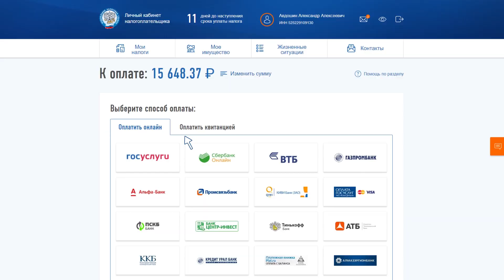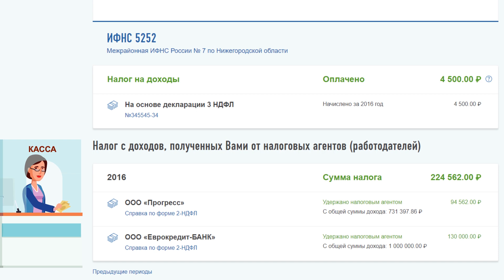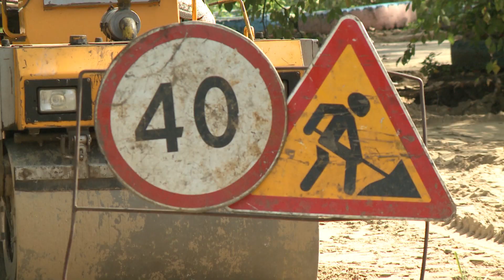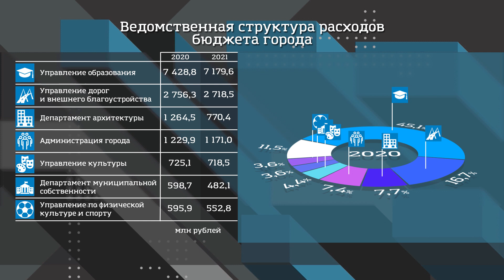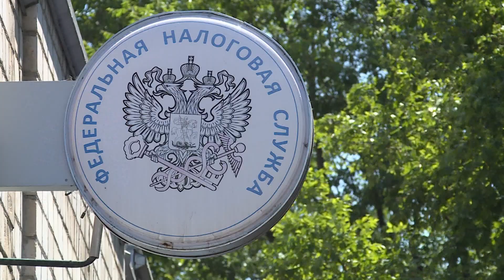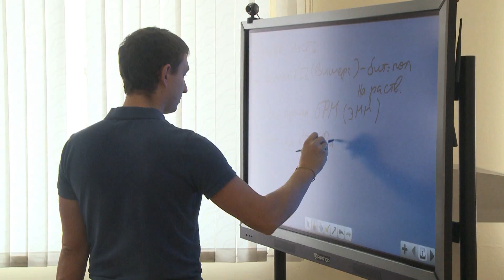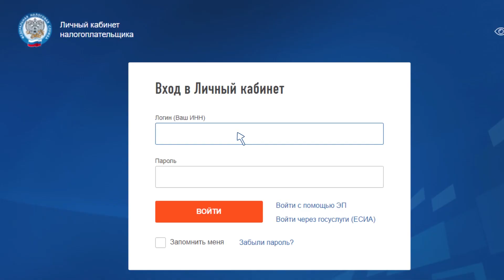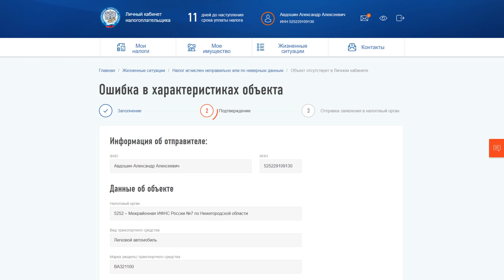Зачем хабаровчанам платить имущественные налоги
Последние несколько дней весь мир обсуждает налоговую систему России и признает её одной из наиболее эффективных. Это связано с тем, что новым премьер-министром назначен Михаил Мишустин — бывший глава Федеральной налоговой службы. Именно он упростил процесс уплаты налогов, превратив его в обычный онлайн-сервис для нас с вами, налогоплательщиков. Тем не менее, остаются недобросовестные граждане, которые не платят по счетам.
Какие последствия это влечет для бюджета Хабаровска и для самих жителей? Поговорили об этом с заместителем председателя комитета администрации Хабаровска по управлению Центральным районом по экономике Ольгой Лазуткиной и заместителем начальника инспекции Федеральной налоговой службы по Центральному району Хабаровска Натальей Зубковой. В материале возможно упоминание платформ корпорации Meta (запрещена на территории Российской Федерации)